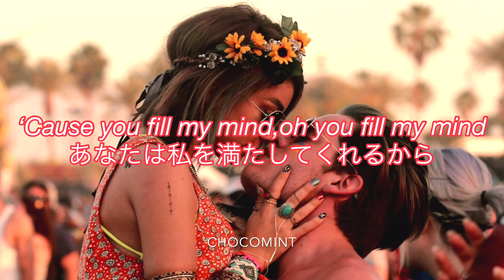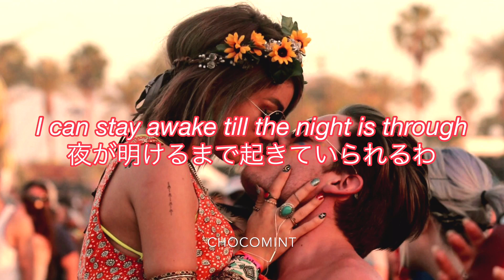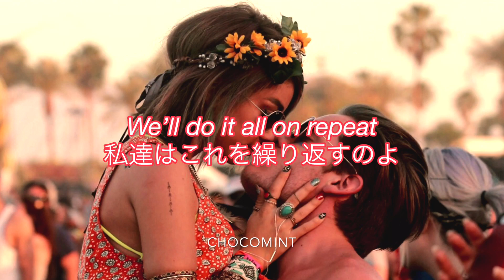★日本語訳★The Night Is Young - Siine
リクエストされた曲です🤙🏻
今回はSiine✨ 検索しても歌詞が出てこないくらいマイナーな曲です！自分で文字起こしをしたので間違いあったら指摘お願いします！この曲は出会ったばかりのカップルの曲です💖

そして！！！
本当にありがとうございます😊もっとたくさんの人に洋楽のよさを伝えていくのでよろしくお願いします🖤🖤🖤🖤